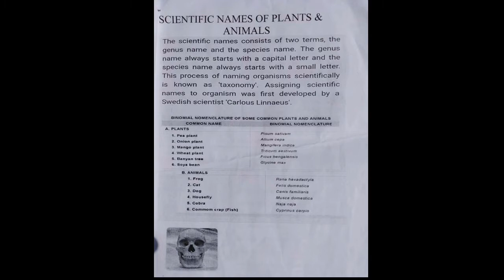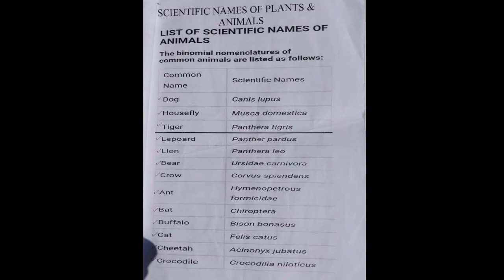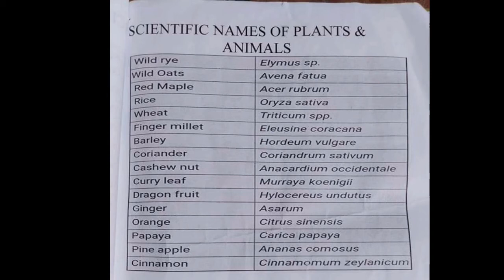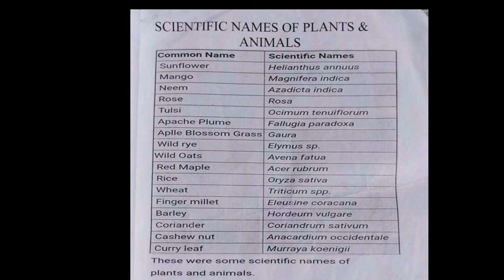Scientific names of plants and animals